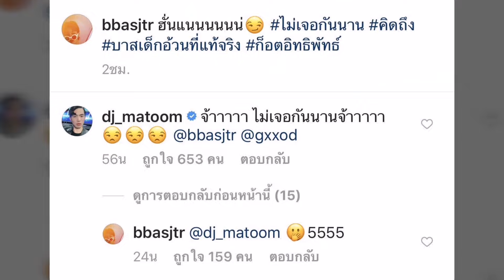Gxxod​Bas​🐸รักก็คือรัก💚หัวใจข้างซ้าย🐸เกาหลีมีก็อตบาส🇰🇷